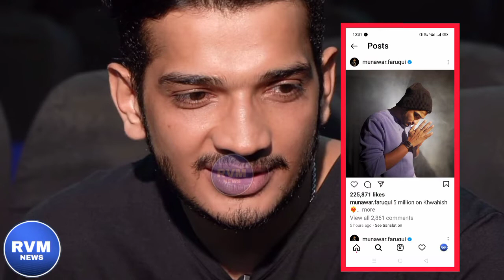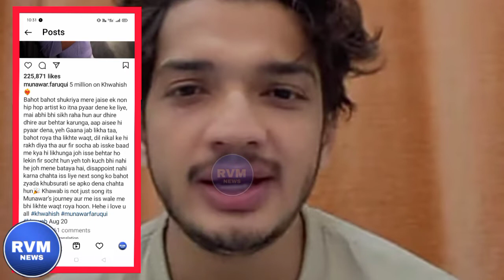Munawar Faruqui New Project Big Announce! | Biggest Record Munawar